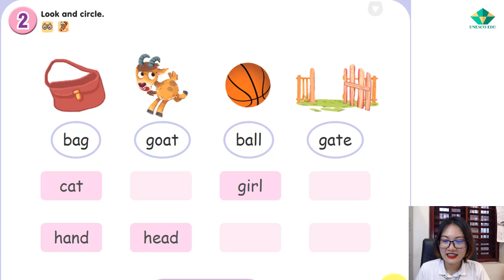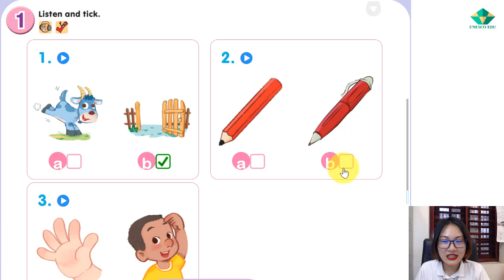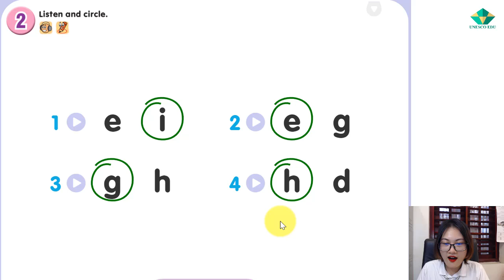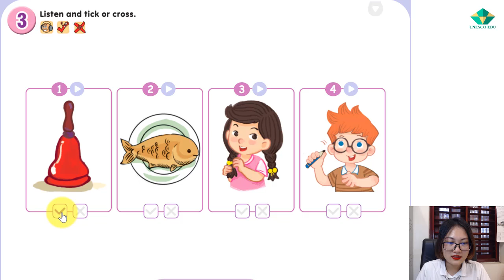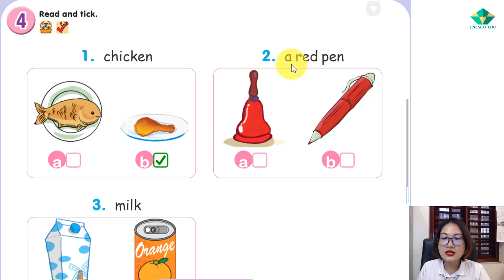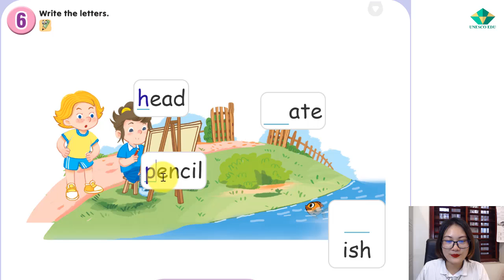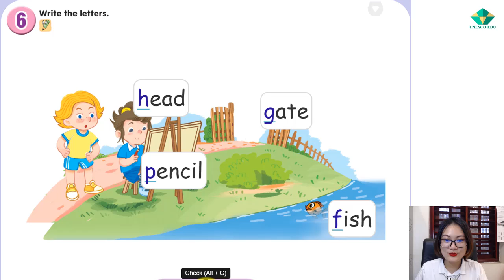🔥Tiếng Anh Lớp 1 | Bài Review 2 | Sách Giáo Khoa 2021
🔥Chào mừng bạn đến với 9 Phút Học Tiếng Anh Mỗi Ngày cùng Giáo Dục Sớm - TV. Với kinh nghiệm giảng dạy tiếng Anh hơn 5 năm và bằng phương pháp tâm lý học. Chúng tôi đã sản xuất ra chuỗi các bài học Online giúp bạn chinh phục tiếng Anh một cách dễ dàng, và hứng thú.
Với mục đích học là sử dụng được trong cuộc sống, học trọng tâm, không lan man. Cơ bản nhưng hiệu quả. Từ đó giúp bạn hình thành sự tự tin.
Cùng làm chủ 4 kỹ năng
o Kỹ năng nói
o Kỹ năng nghe
o Kỹ năng đọc
o Kỹ năng viết
Đây là chuỗi các Video dạy học Tiếng Anh Lớp 1 Online, theo chương trình sách giáo khoa mới 2021.